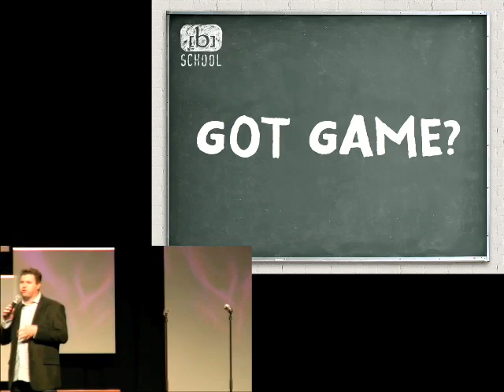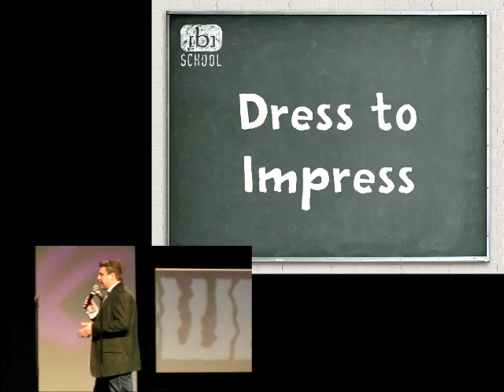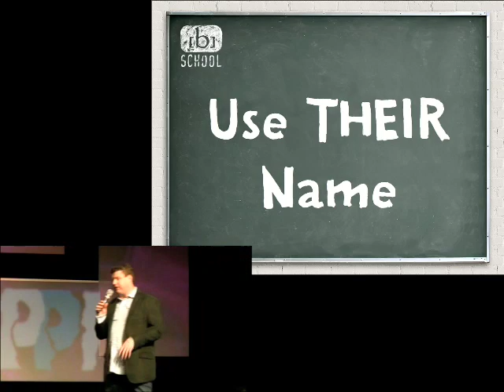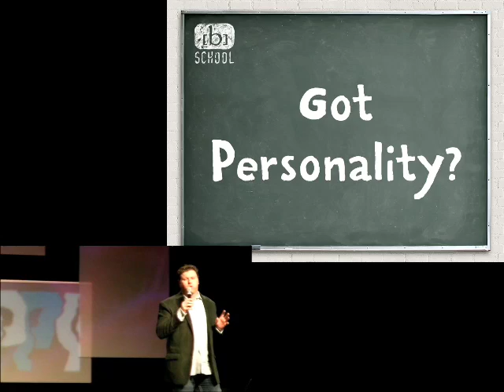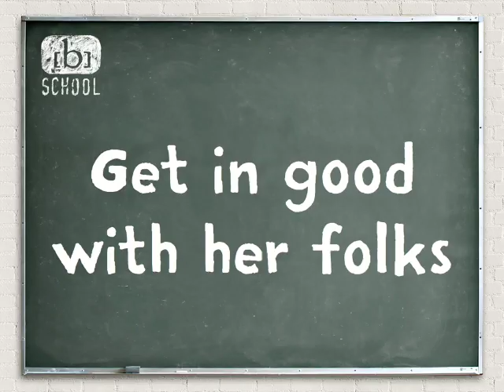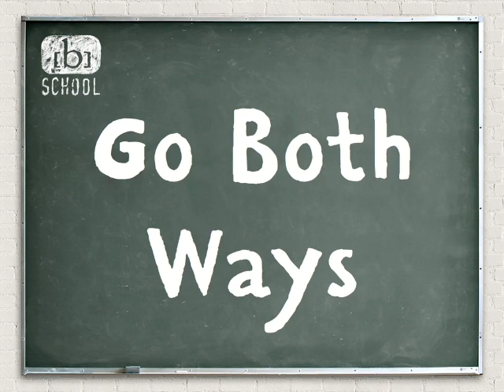Becker - Kevin Kubota's Photographers Ignite WPPI 2010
"How to Pick Up Bridesmaids...and Turn Them into Clients"